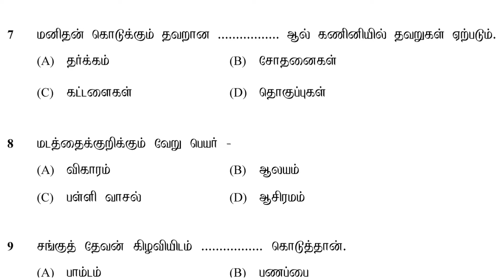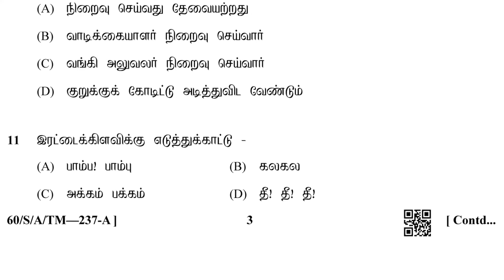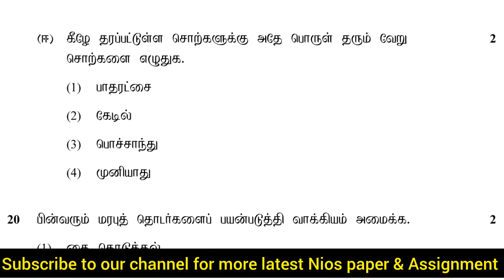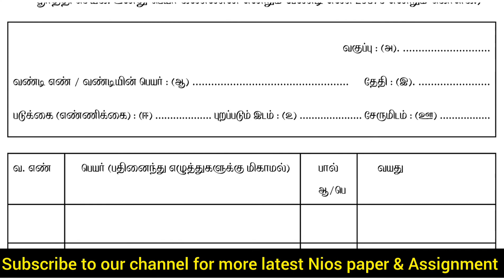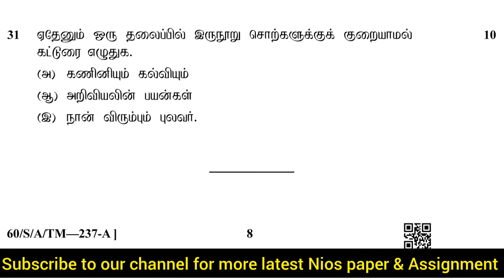Nios 10th Tamil Paper | Nios 10th Tamil Paper 2021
Nios Tamil previous year question papers which helps students to prepare for exam and also understand the paper format to score better in  more practice about the pattern of paper and obtain good marks in the examination.